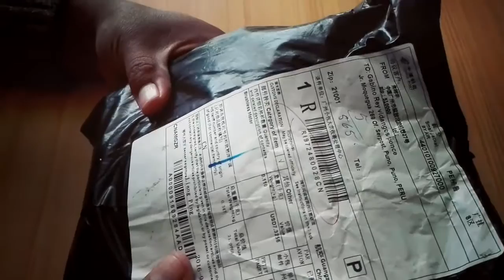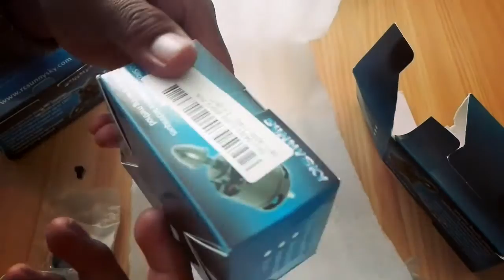Abriendo paquete motor SunnySky x3108